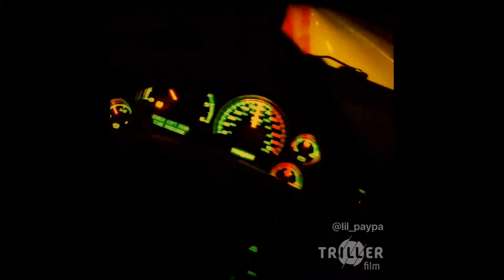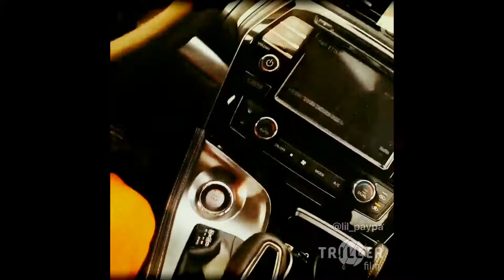Unknown - Unknown - Triller